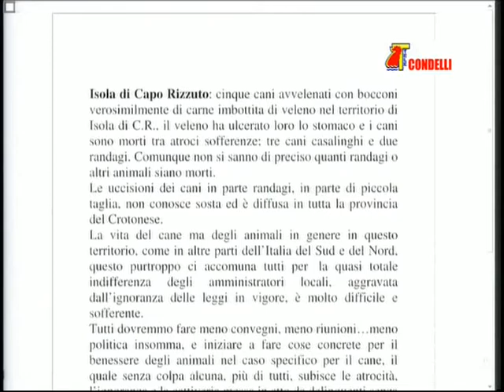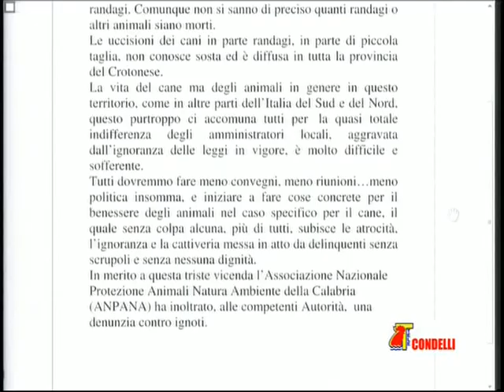Isola di Capo Rizzuto: cinque cani avvelenati - Anpana Calabria - TELECONDELLI"